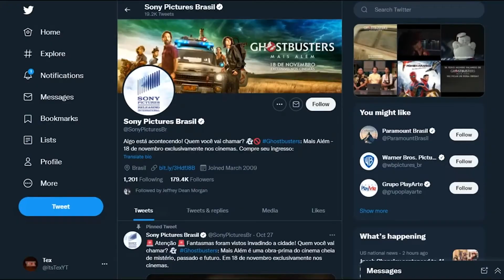Why No Way Home is THE BEST Spiderman Movie Ever Created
Who is Peter Parker?